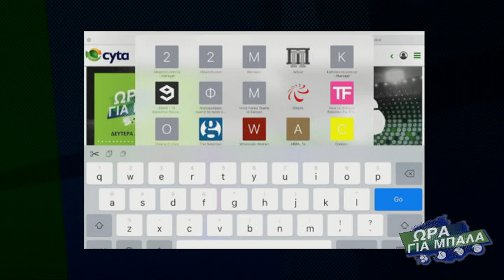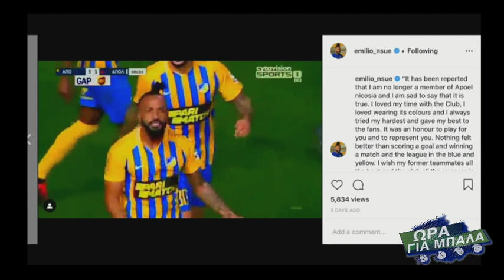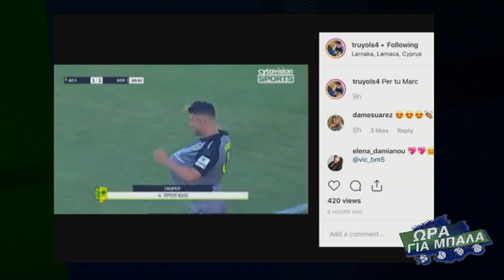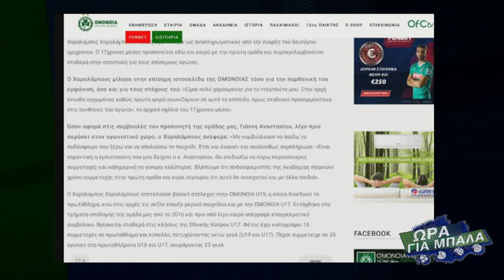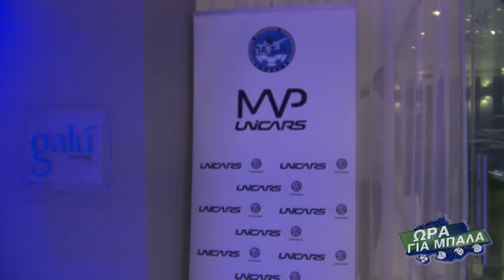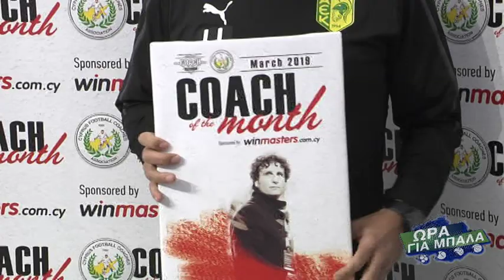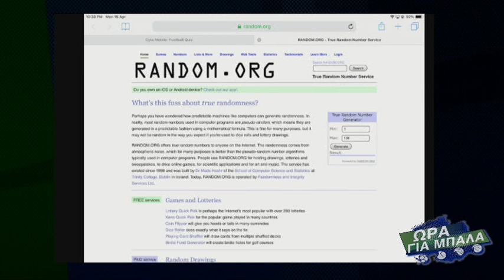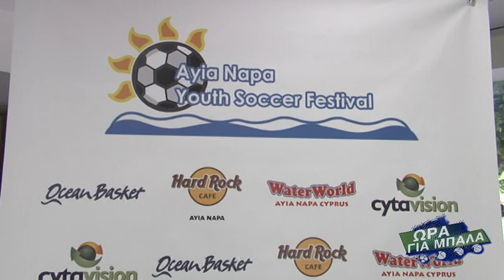ΩΡΑ ΓΙΑ ΜΠΑΛΑ 15.04.2019